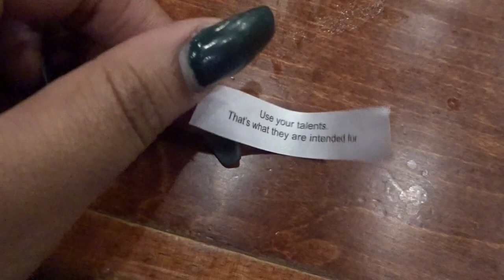Apartment Hunting Pt. 2 | VLOG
Come along with me! In today's vlog, me and breezy_bm go on a date, also he checks out some apartments with me.